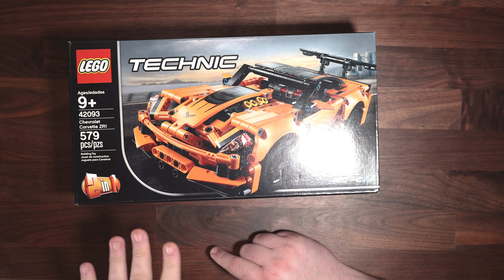Lego Technic 42093 Speed Build Corvette ZR1 ⏩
This  is the Lego Technic 42093 Speed Build Corvette ZR1 from the Live Lego Build we did back in early February. The Lego Corvette ZR1 speed build comes in just under 6 minutes with some gratuitous shot of the completed 42093 Lego Technic set. this was my first Lego Technic build and seems like a great set to start off with.

The Gear I Use ➜

FOR CONTENT CREATORS:
TubeBuddy is a tool for improving the visibility and reachability of the videos you work so hard to make. You can sign up for free, but I recommend (and use) getting the Pro license for better tag suggestions and exploration.